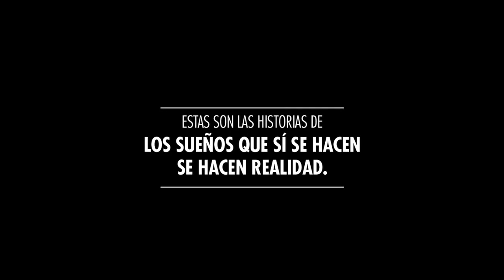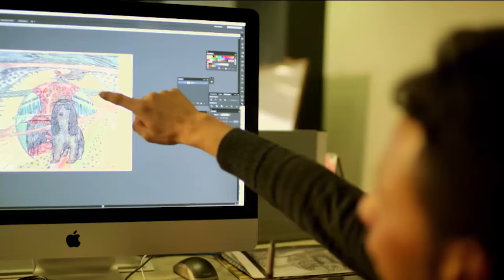Historias que conmueven, gracias a Ser Pilo Paga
Estas son las historias de los sueños que se están haciendo realidad con el Programa del Ministerio de Educación Nacional, Ser Pilo Paga.